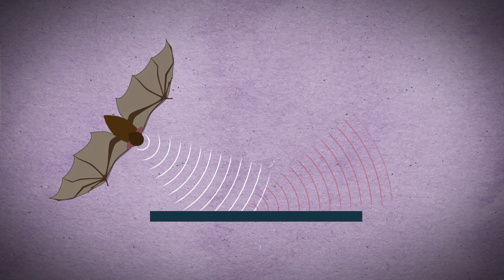Why do bats crash into smooth surfaces? They never ‘see’ them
Bats’ echolocation system recognizes vertical smooth surfaces as open flyways.